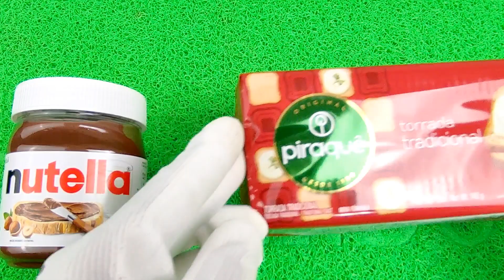The Ultimate Nutella Experience: Chocolate, Cookies, and More! ASMR Video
ASMR sweets
chocolate
mms
mms chocolate
bonbon
bombom
chocolate garoto
novelinha de chocolate
chocolate m&m's
chocolate
m&m's milk chocolate
chocolate m&m
mms chocolate
mars chocolate
grow chocolate
milk chocolate
chocolate chip
melhor chocolate
chocolate barato
chocolate easter
chocolate plants
m&m chocolate bar,m and ms milk
 chocolate vídeo de chocolate
chocolate factory
mars chocolate bar
growing chocolate
ASMR eating nestle chocolate sweet lollipops
 gum
 gum nutella
asmr eating
eating sounds
nestle,eating
eating show
asmr eating sounds
eating asmr,nestle chocolate
eating sound
trying nestle cereal
nestlé
asmr eating no talking
nestle munchies
nestle classic chocolate,nestlé
 asmr chocolate eating
nestle ad nestle aero
trying nestle lion cereals
nestle india
nestle jungly
nestle kitkat
nestle kit kat
kitkat nestle
trying nestle golden minis
nestle aero milk
nestle ice cream lollipops
lollipop,a lot of lollipops
lollipop candy,lollipops unpacking
lollipops asmr,lollipops cutting
lollipop opening,rainbow lollipop
sweets,lollipop asmr,asmr lollipop
rainbow lollipops,cutting lollipops,rainbow lollipop candy
yummy lollipops
lollipop candies,sweet lollipop,lollipops and sweets yummy rainbow lollipops asmr,unboxing lollipop,lollipop song,sweets asmr

Welcome to my ASMR food channel! In this video, you will enjoy some relaxing and satisfying moments as I introduce you to a variety of delicious chocolate foods. Get ready for a unique sensorial experience, where soft and juicy sounds, combined with detailed images, will give you a sense of calm and pleasure. In this ASMR chocolate food video, you'll find a carefully chosen selection of decadent desserts and irresistible candies. From slowly melting chocolate bars to crunchy, crunchy bites, every moment will be a real treat for your senses. As I immerse myself in the silky smooth texture of chocolate, you will be able to enjoy the relaxing and comforting sounds they produce. From the soft whispers when opening the package to the sounds of biting and chewing, every detail has been captured to create an immersive listening experience. So, get ready to relax, slow down and let yourself be carried away by the sensory stimuli that this video provides. Allow the delicious sounds and tantalizing visuals to completely envelop you, providing a well-deserved break from your hectic routine. If you are a chocolate lover or just looking for a quiet time to relax, this ASMR chocolate food video is perfect for you. Let yourself be carried away by the tranquility and pleasure that this unique experience can offer. Subscribe to the channel and turn on notifications so you don't miss any of my future ASMR food videos where we'll explore other irresistible treats that are sure to satisfy your senses. Enjoy this relaxing food journey and have fun!